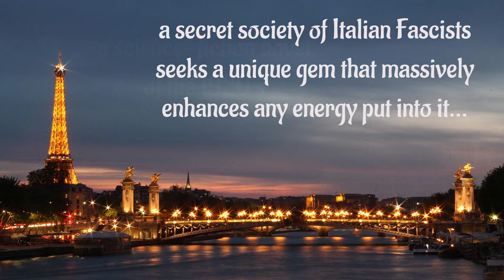'The Gaze of Zeus' book trailer - wide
Teaser for upcoming 1920's science-fiction novel 'The Gaze of Zeus'